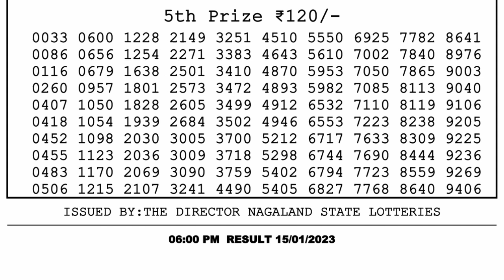Nagaland Lottery Sambad Live 6pm 15.01.23